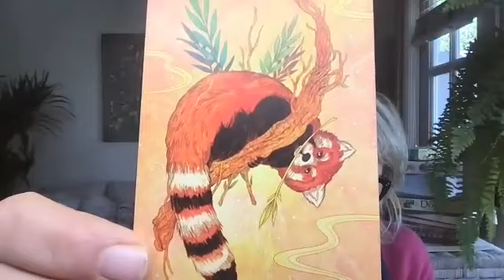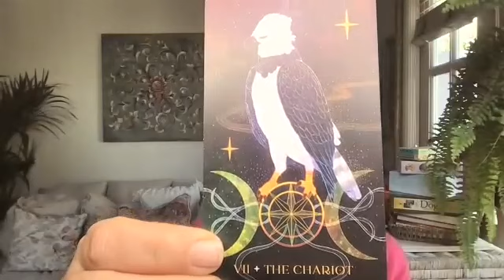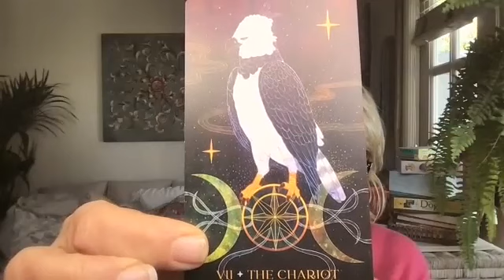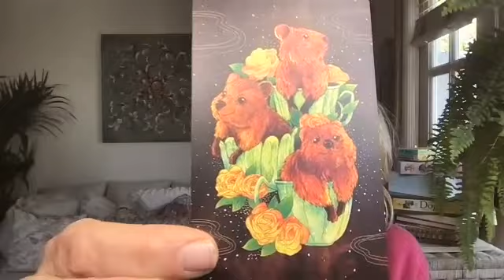AQUARIUS APRIL A proposal is indicated!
I provide online general tarot & oracle readings on YouTube and online personal tarot & oracle readings worldwide, whether that be with regards love, life path, career, relationships etc using a wide variety of tarot & oracle cards with spiritual guidance. Whatever is needed for you in the present moment. Mother Nature is always speaking to me and is a spiritual source of inspiration for me during my readings.

GENERAL READINGS: My tarot and oracle card readings are timeless. They are for whenever they resonate with you. A reading, if it resonates, is an infinite intelligence message for your soul (also infinite intelligence) to remember at that perfect time for you within divine design. As we are all divine oneness and, as such, we all the same collective consciousness, what may resonate for you within your divine plan may also resonate for another but the divine design with which it resonates with you is unique for you and your souls path.

PERSONAL READINGS: Together we will journey into your past, current and future issues to find the answers you are looking for. This will be a guided journey of self-discovery to help change fear into anticipation and reclaim your powerful spiritual view of life.  I trust that a reading will give you insight & clarity as to the past, a sense of peace & acceptance about your present and a feeling of hope & empowerment for your future.

Veritas Tarot Reader & Spiritual Guidance - Veritas Tarot Star Sign Columnist - Expert Profile Magazine Premium Reader - Seerguru Reader & Ambassador - Eat Nourish Love